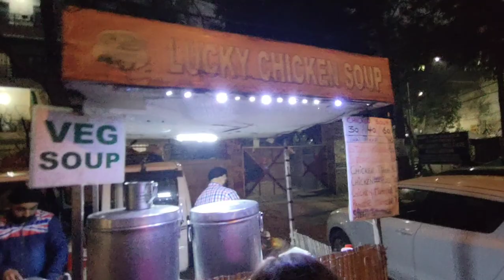No oil chicken kabab and salami😱| Sardarji food in Tilak nagar | Food for gym freaks⚠️Honest review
we both do food  honest reviews. Vlogging our life. and making some great content for you. Leo and sagittarius.
Location 📍 Lucky chicken soup, Tilak nagar, Near khalsa restraunt, Krishna park